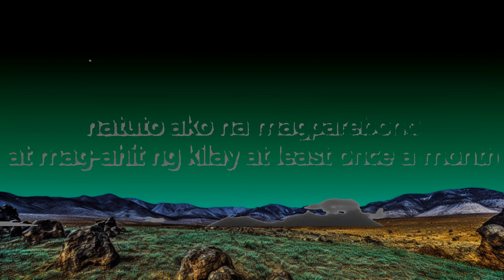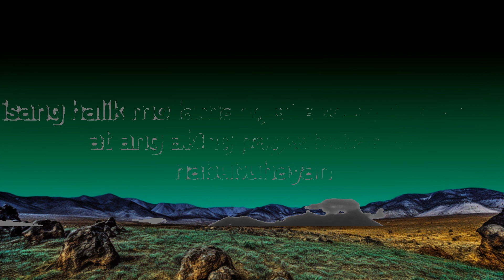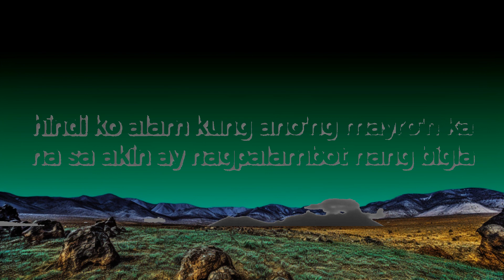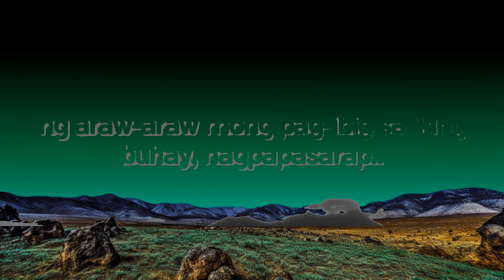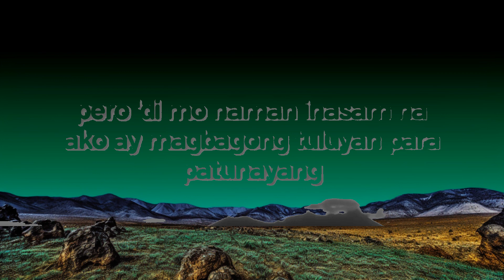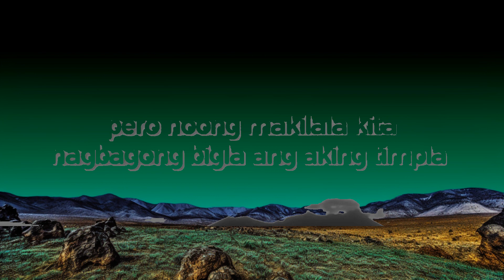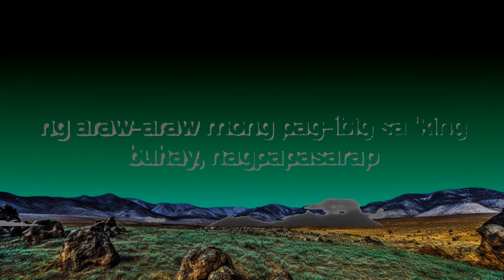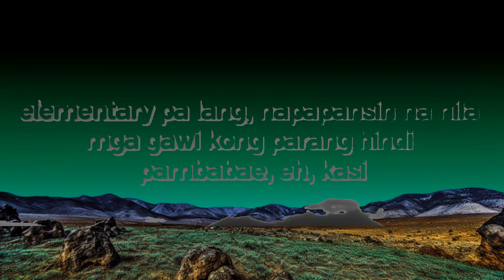TiTibo tibo | The World Of Music